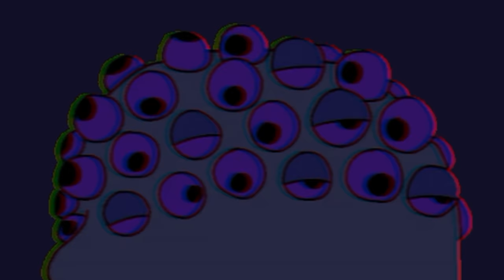Halcyon Days - BETTER DAYS (Official Music Video)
Story, edit and video post-production by Robbe Madsen
Animations by BPMT Studios
Produced by:  Halcyon Days & Daniel Bergstrand
musical assistance and post-production:  Lars Bjerke
Mixed & Mastered by: Henrik Udd
Composers: Halcyon Days
Lyrics: Robbe Madsen

forgive me for my absence
forgive my misery
forgive all my distractions
forgive my self-pity

with both my hands around your throat
it's time for me to let you go
the fears have gone
no longer here
the pain i wore to much to bear
done shedding tears
done wasting time
done talking shit that's out of line
i'm moving onto my new path
i’m paving way for greener grass

please forgive me for my absence
the hands of time has set me free
brothers please forgive all my distractions
i'm back to finally be me

i've had my ups
i've had ny downs
the latter almost drew me mad
you picked me up from down below
my brothers never let me go
i’m grateful for your patience
and your humanity
i can always count on you to be there
when i need you to support me

just that you care is enough

the road is cleared
of all debris
the fear and hate
have left from me
i'm moving on
to better days
without you here
i’d lost my way

of all debris
i'm moving on
to better days
without you here